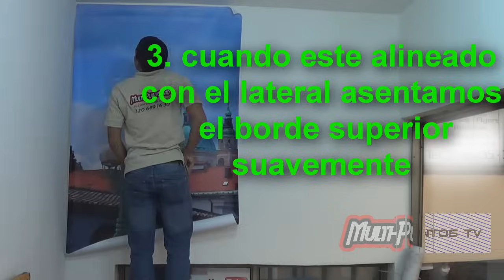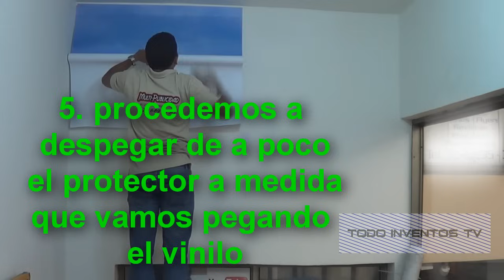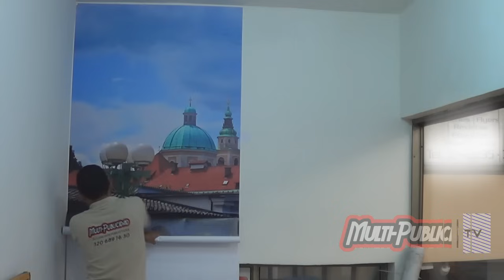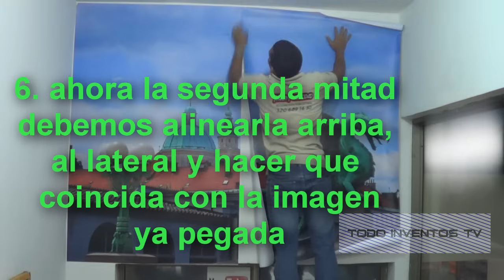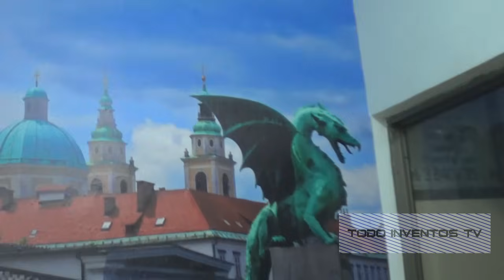como pegar un vinilo en 6 pasos T.I.TV ● @todoinventostv #22 shorts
En 6 pasos mostramos como esticar o pegar un vinilo adhesivo o foto mural en la pared.  marca 3M
vídeo hecho en colaboración con MultiPublicidadPereira

*** portugues
Em 6 etapas mostram como esticar ou vinil adesivo ou cola uma foto na pintura mural da parede. 3M

*** catalán
En 6 passos mostrem com esticar o enganxar un vinil adhesiu o foto mural a la paret. marca 3M

*** ingles
In 6 steps we show how esticar or vinyl adhesive or glue a picture on the wall mural. 3M

*** aleman
In 6 Schritten zu zeigen, wie esticar oder Vinyl-Kleber oder kleben Sie ein Bild an die Wand Wandbild. 3M

*** ruso
В 6 шагов мы покажем, как виниловые или esticar клей или клей картину на стене фреску. 3M

 todo inventos tv .

Bola tornillera